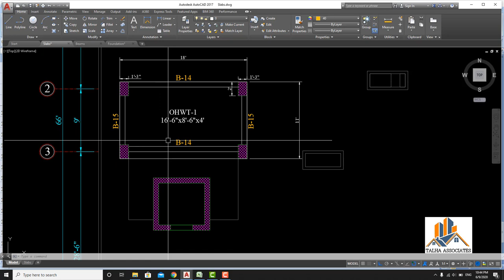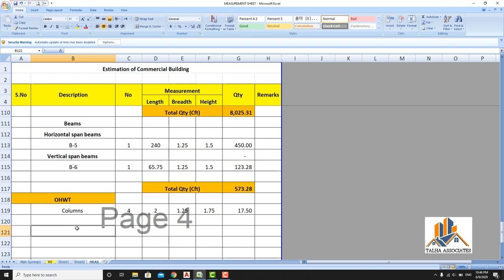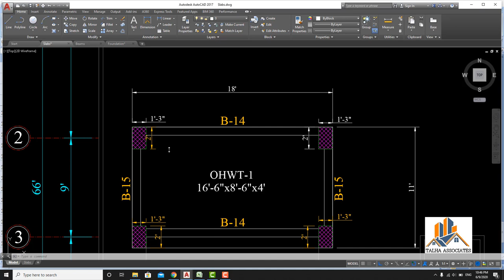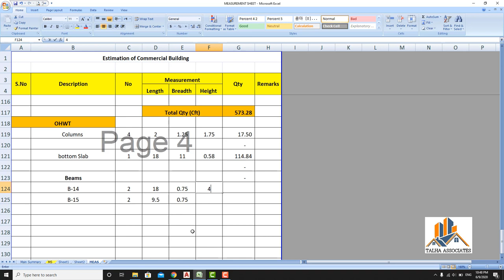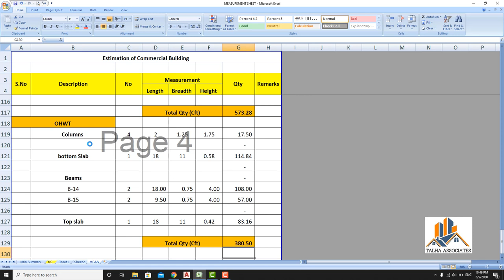LECTURE 10 (Quantity of Over Head Water Tank )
In this video we will calculate Over head water tank Concrete Quantity . Its include Columns, Bottom Slab, Beam and Top slab ...